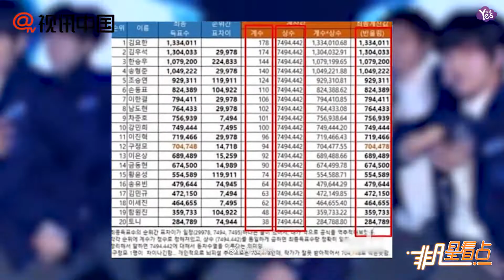【今天】《PDX101》投票造假事件發酵 警方發現相關錄音檔案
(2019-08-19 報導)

首爾警察廳網路搜查隊接到Mnet電視台委託，已對《ProduceX101》投票涉嫌造假一事展開了調查。